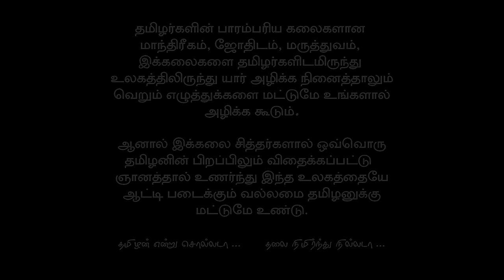நினைத்தவர்களை வசியம் செய்ய_ 3 கிராம்பு போதும் _ Spiritual World Manthrigam _பெண் வசியம் _ vasiyam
இந்த 3 கிராம்பினை கொண்டு தாந்திரீக வழியில் நினைத்தவர்களை வசியம் செய்வது எப்படி என்பதை இந்த வீடியோ வின் மூலமாக கண்டு பயனடையுங்கள்

கிராம்பு வசியம்
ஏலக்காய் வசியம்
ஓமம் வசியம்
இளநீர் வசியம்
பெண் வசியம்
ஆண் வசியம்
பண வசியம்
தன வசியம்
தொழில் வசியம்
வியாபார வசியம்
வசிய மந்திரம்
வசிய மருந்து
வசியம் செய்வது எப்படி
தாந்திரீகம்
மாந்திரீகம்

நன்றி வணக்கம்

Spiritual World
Muthukrishnan S